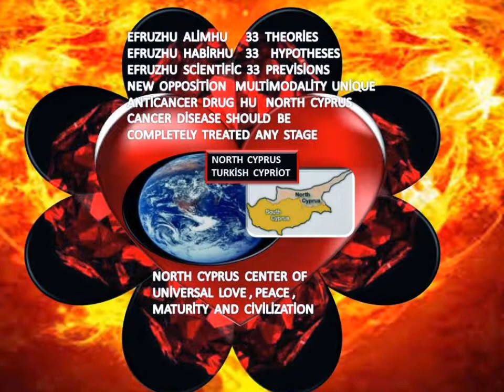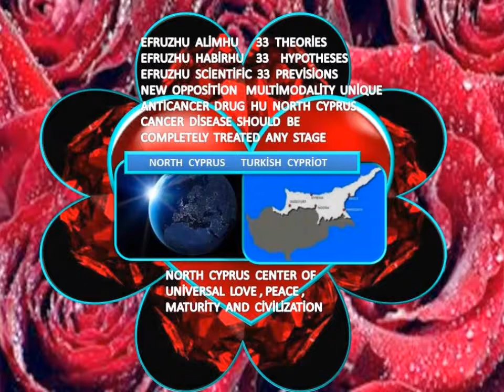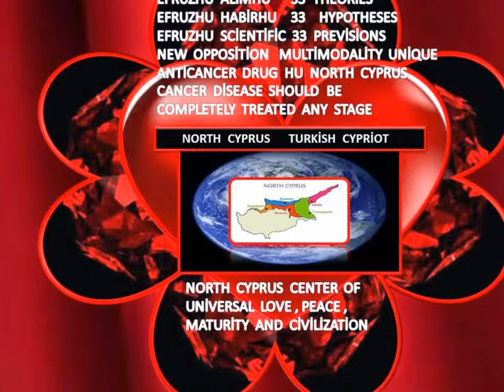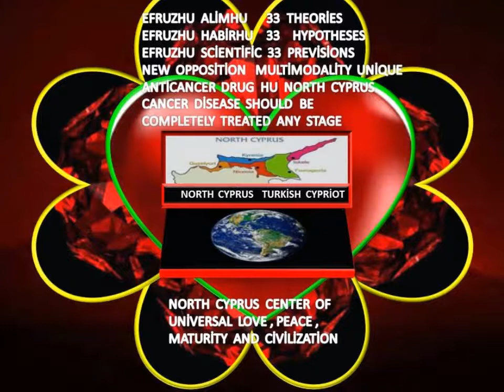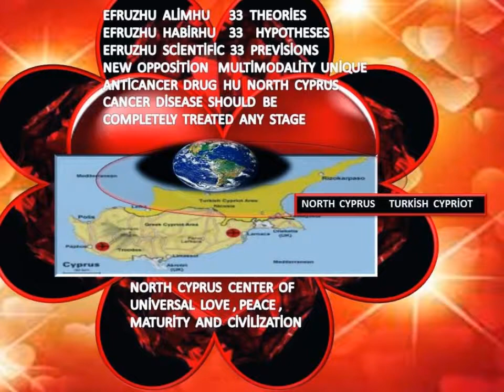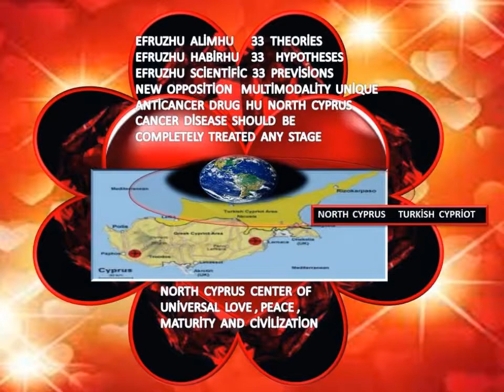NEW OPPOSİTİON MULTİMODALİTY UNİQUE ANTİCANCER DRUG HU NORTH CYPRUS